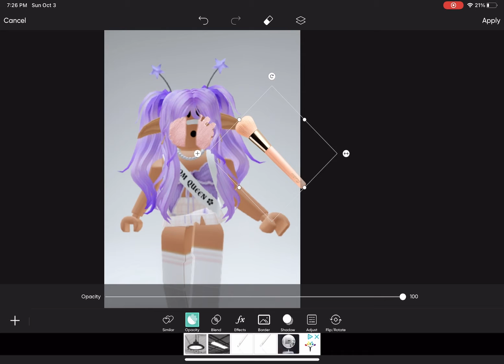Giving my avatar makeup **warning GORGEOUS 👍😘**